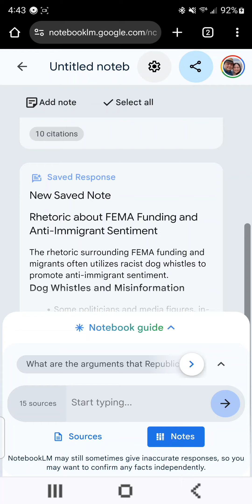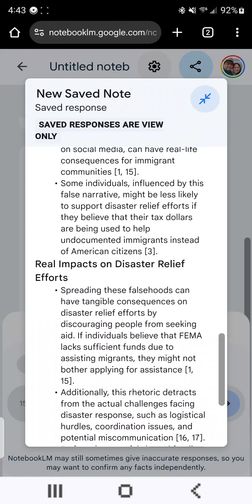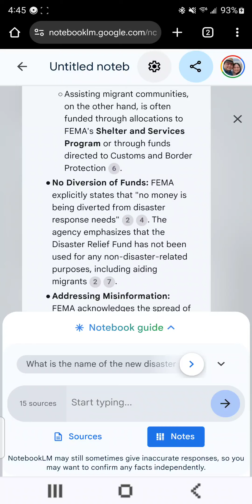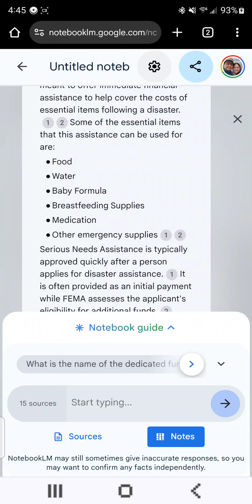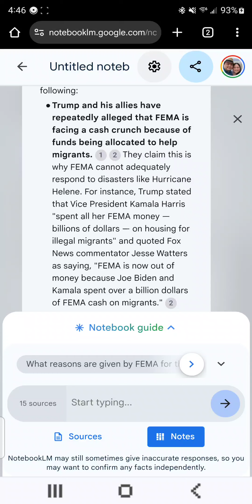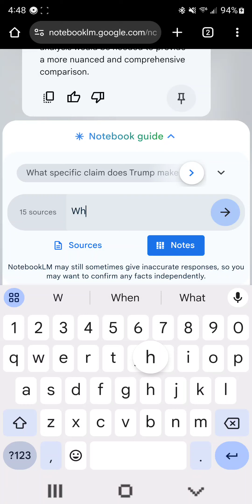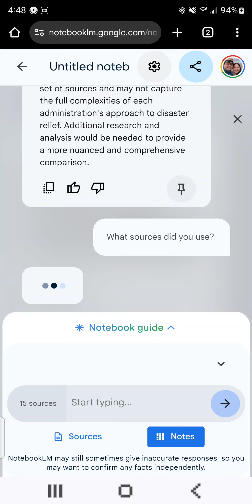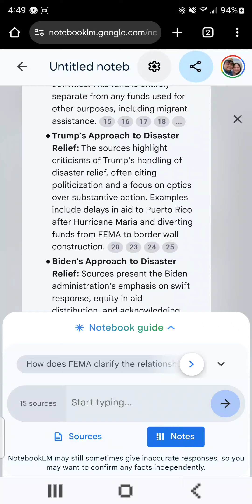NotebookLM Podcast on Helene, FEMA, and both sides' stances.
Google's NotebookLM assists me in rummaging through all the data about the hurricane and relief efforts.